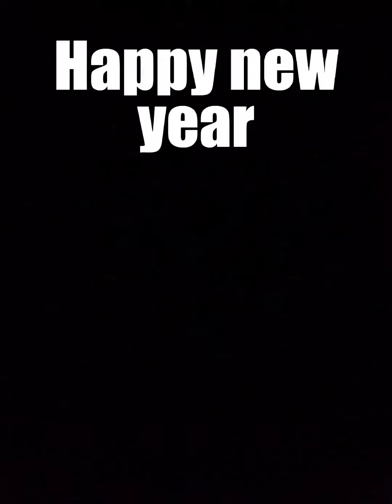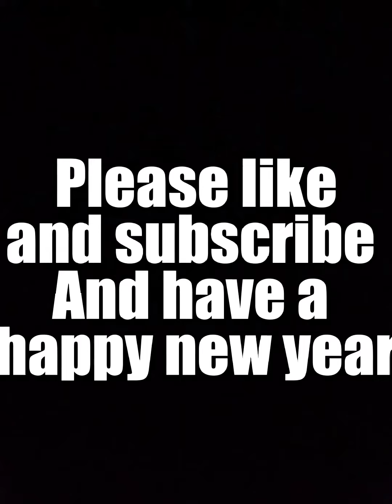Minecraft Build Hacks To make 2023 Easier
minecraft modern house minecraft house tutorial